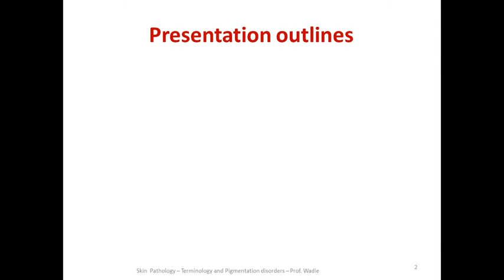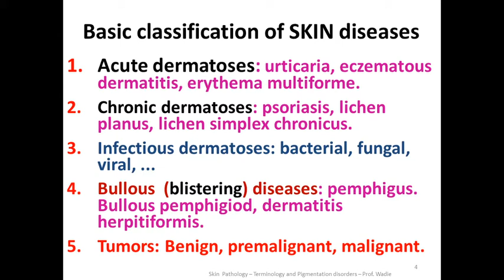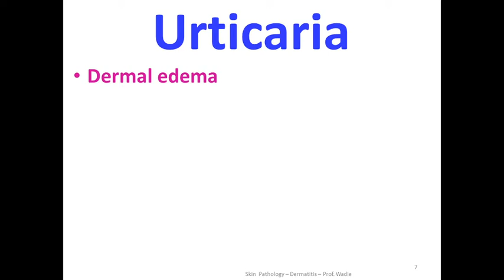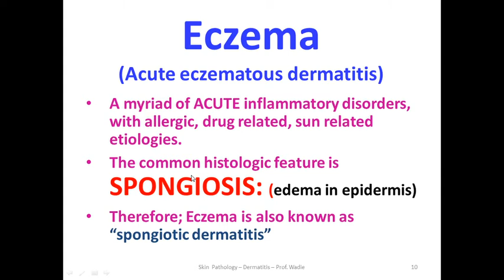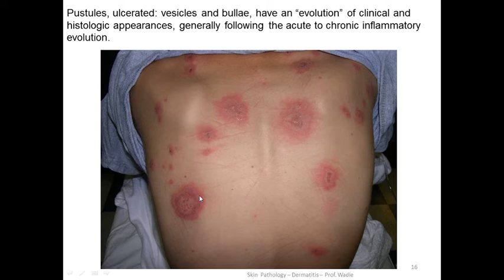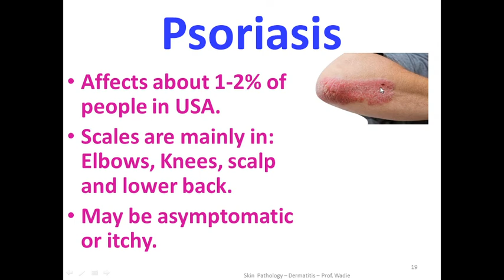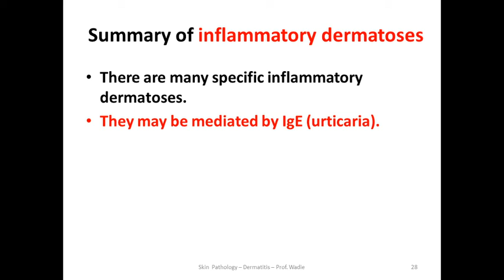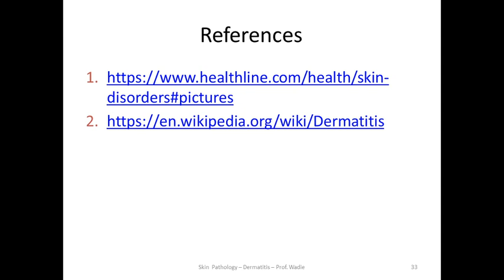Skin pathology: Dermatoses by Prof Wadie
Skin pathology for medical students that touches on the following topics: Dermatitis, urticaria, eczema, psoriasis and stasis dermatitis.